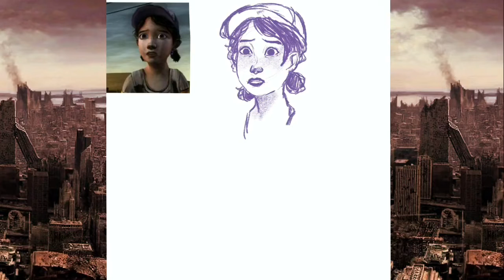【Time-lapse - Clementine】PROCREATE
TIME-LAPSE CLEMENTINE WALKING DEAD = A time lapse of one of my favourite characters from the walking dead game, created on Procreate and using imovie.

This was meant to be a face study or maybe a colour study, anyways i wanted to do something mixed with cartoonish and realism, and a while ago I’ve done a picture of Clementine and I guess I wanted to try redraw her again while also practicing lighting, colouring, and face structure.

Decided to make a new channel as I’ve been having a lack of upload on my old channel and was not happy with the result of where the channel was going, hopefully I can start fresh again. If there’s a lack of upload on this channel I’ll keep posted with some time lapse, but hopefully there will be animation memes and and new animatics

This was created on Procreate using the iPad Pro, with an apple pen, editing with iMovie. It took around 2 days, should of been less but it took me a long time to get around colouring. Some brushes I used were downloaded for free. Testing them to improve get better at making animatics

❌Do not trace my artwork
❌Do not recolour

Jaychii.draws == currently here

Other social media, like Twitter, amino, discord, I do indeed have but are unused